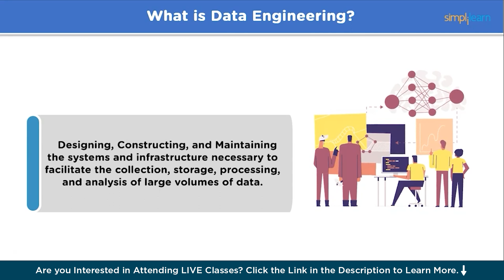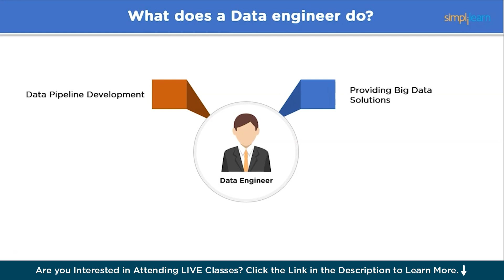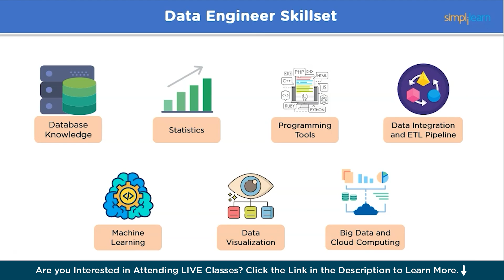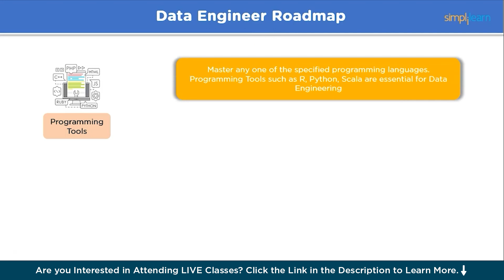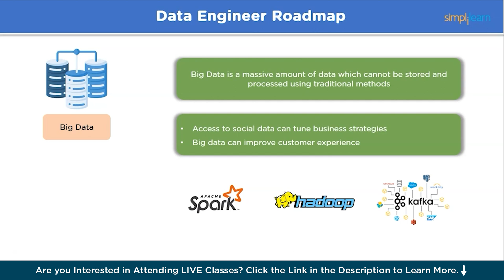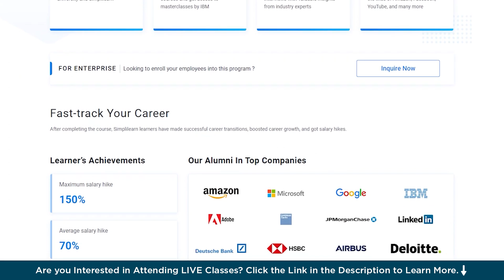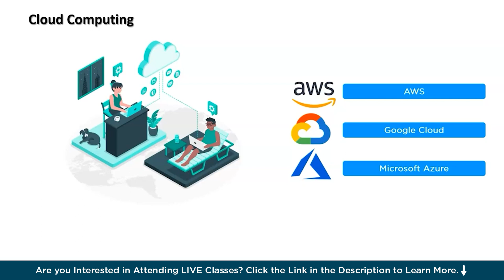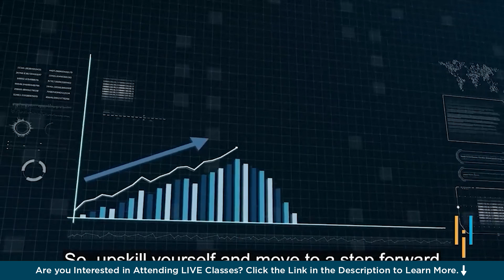Data Engineer Roadmap 2026 | Data Engineer Skills 2026 | Data Engineer Tutorial | Simplilearn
In this video, we'll explore the Data Engineering Roadmap, guiding you through managing, processing, and analyzing data effectively. Join us on this illuminating journey from raw data to actionable insights. Watch this video till the end to delve deeper into the world of Data Engineering. Let's begin.

This Data Engineering course is ideal for professionals, covering critical topics like the Hadoop framework, Data Processing using Spark, Data Pipelines with Kafka, Big Data on AWS, and Azure cloud infrastructures. This program is delivered via live sessions, industry projects, IBM hackathons, and Ask Me Anything sessions.

✅ Key Features

- Exclusive Master Classes and Ask me Anything sessions by IBM
- 8X higher live interaction in live Data Engineering online classes by industry experts
- Capstone from 3 domains and 14+ Projects with Industry datasets from YouTube, Glassdoor, Facebook etc.

✅ Skills Covered

- Data Pipelining
- Big Data Analytics
- Data Visualization
- Provisioning data storage services
- Apache Hadoop
- Ingesting Streaming and Batch Data
- Transforming Data
- Implementing Security Requirements
- Data Protection
- Encryption Techniques